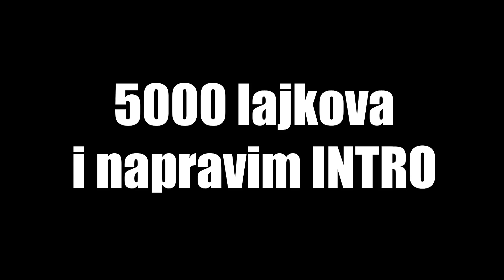BLAMAGE - BAKAPRASE (BEHIND THE SCENES)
Lajk ako vam se sviđa ovaj Behind The Scenes i ako hocete još sličnih videa.

BakaPrase - BLAMAGE